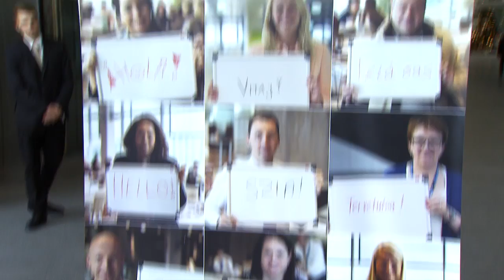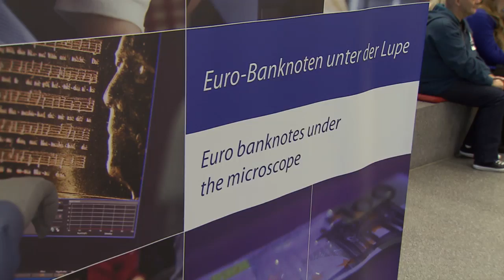ECB’s Neighbour’s day / Nachbarschaftstag der EZB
On 29 November 2015 the European Central Bank opened its doors to its immediate neighbours in Frankfurt Ostend, who had the opportunity to learn more about its mission and values. A series of activities run throughout the day, like presentations on the ECB’s role and function, Banking Supervision, the building’s architecture or the Euro banknotes and coins, two interactive workshops and educational activities for children. The guests could also visit the new Euro exhibition on the ground floor (than can be visited until 29 February 2016) and learn more about our money in an interactive way as well as participate in one of 25 guided tours around the building.
The first ECB open doors event was marked by a positive and relaxed atmosphere. The neighbours were happy to learn more about the ECB, see the building from the inside and, above all, get in touch with European staff of the ECB. The latter were glad to introduce their “house” and their work.